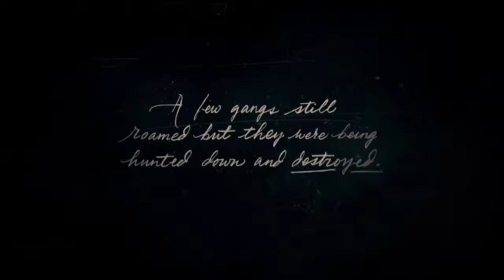Red Dead Redemption 2-Lets play EP1